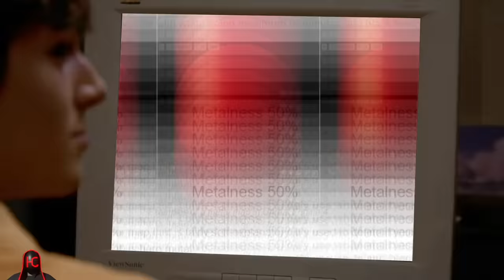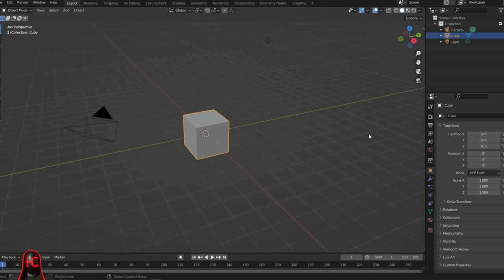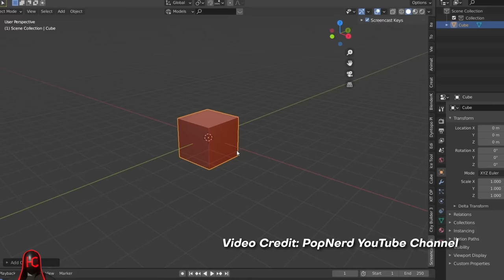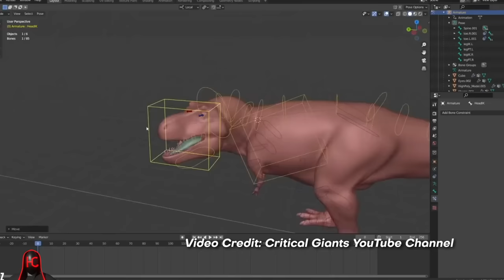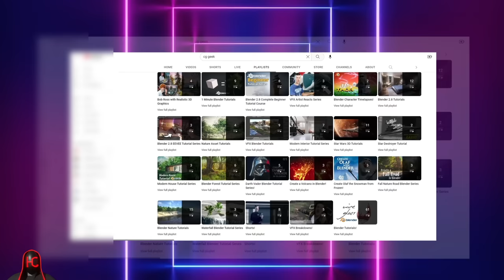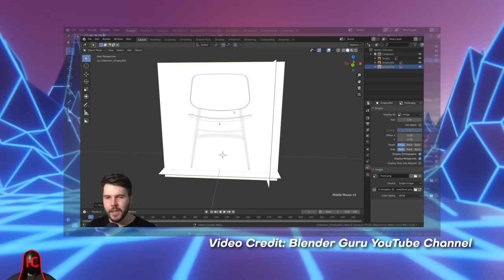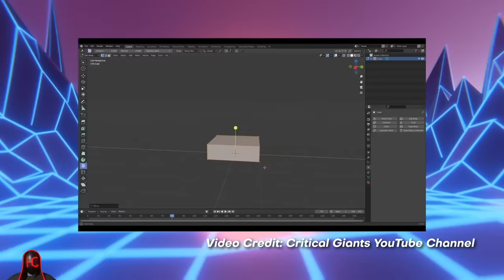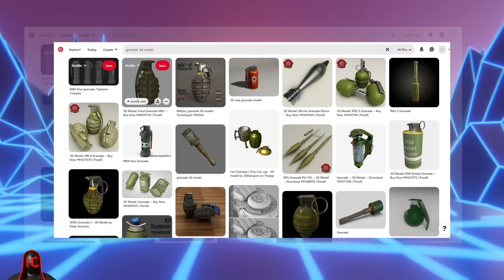Learning Blender To Make Indian Animation: Finally | Explained In Hindi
✅The Price Is Very Affordable With A Life-Time Access

I know you love Animation!
But do you know how to make animation?
I think not & that's why I made this video to tell you,
How to learn 3d animation for almost free of cost.

🛑Video Introduction:
Spending a lifetime watching Japanese Anime, Western Animation, Cartoons, Animation movies, Disney animations and all sorts of amazing video games and movies. There were times when we wanted to turn our own ideas into real-life animation. But we didn't know how to start learning animation, and that's why I made this video to tell you that now it's possible to learn animation. I made this video to tell you how to learn animation in Blender for almost free of cost. Blender is a very powerful 3d software that can teach you, 3d modeling, 3d animation, 3d lighting, 3d texturing, and even 3d rendering, but starting on your own can be a little tricky. But if you watch this video and follow my Free of cost Blender learning roadmap, you can start learning animation and making your own Indian Animation.

As a company representative or an individual artist, if you want some of the material used in this video to be removed, Kindly reach out at We can indeed find a way together.

🎬 Produced By: @HiddenCaliber